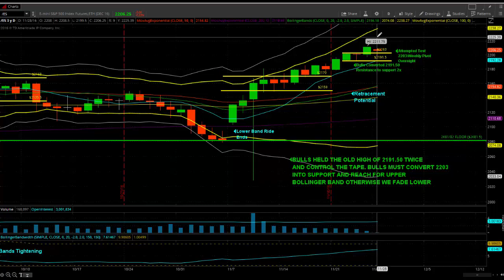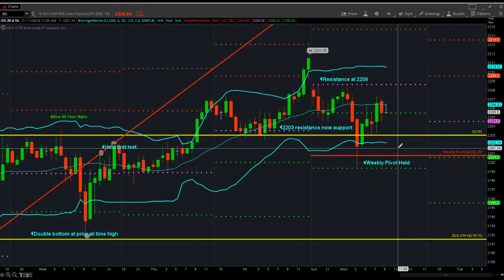Princetontrader Futures Trading Education S&P Futures Webcast November 28, 2016